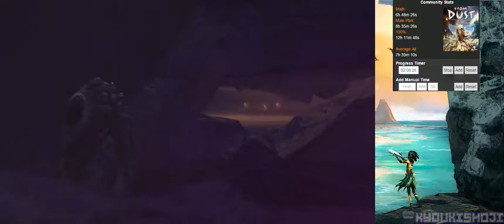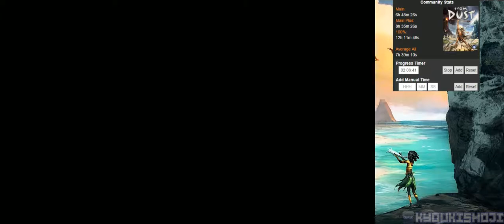From Dust (PC) | Walkthrough [2/4]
From Dust
PC | Steam | Uplay